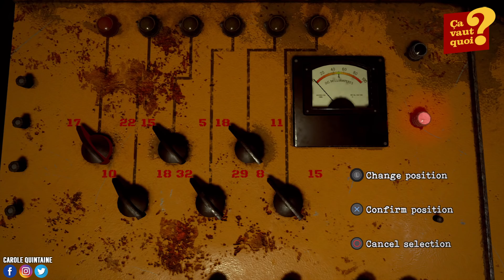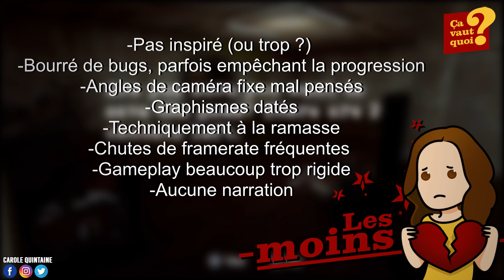La pire note de ma chaîne 😔 TEST Dawn of Fear